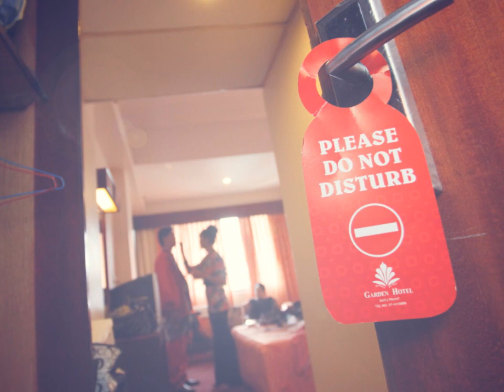The Wedding of Amy & Duffy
The reception and post wedding of Amy & Duffy at Batu Pahat, Johor and Avilion Port Dickson respectively.

We had great time photographing this couple because they are always full of smiles and laughter.

Photography by Ridhuan Abu Bakar, Principal Photographer @ Detik Indah Photography
Assisted by: Fairuz Ismail & Fahmi Nasiruddin